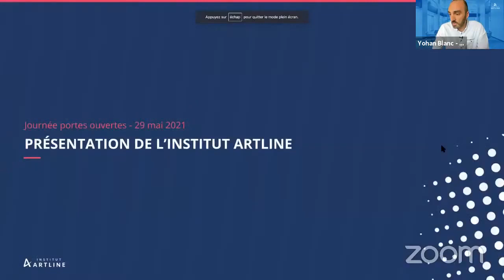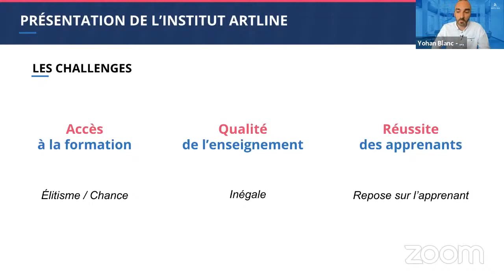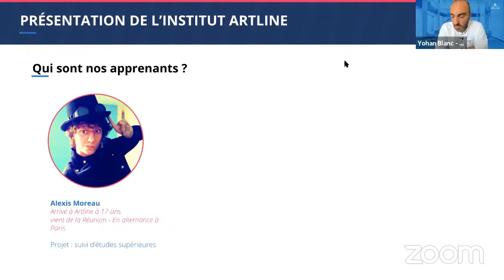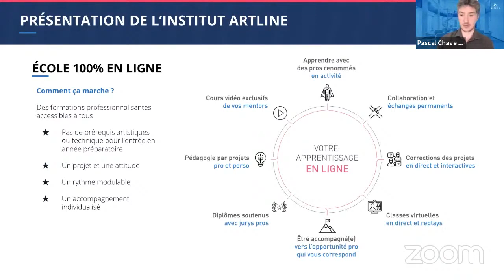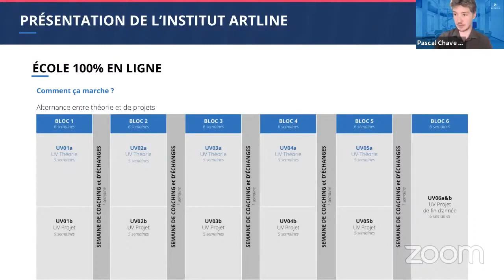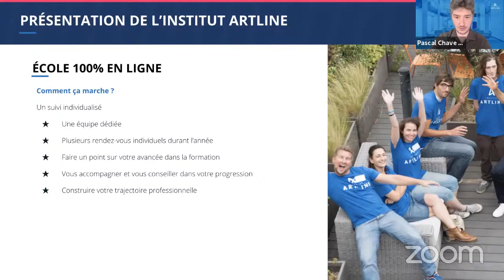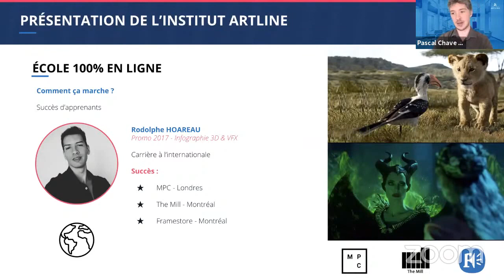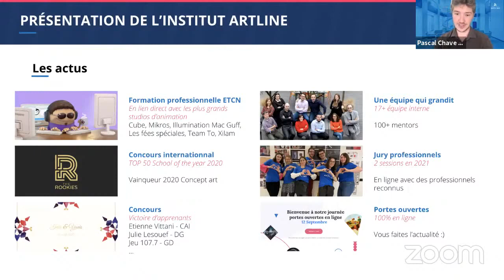Présentation de l'école - portes ouvertes 2021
La journée a débuté par une présentation de Yohan Blanc - Directeur de l'école et Pascal Chave - Directeur expérience qui nous ont parlée de la raison d'être d'Artline, sa philosophie, son système d'accompagnement et ses programmes.